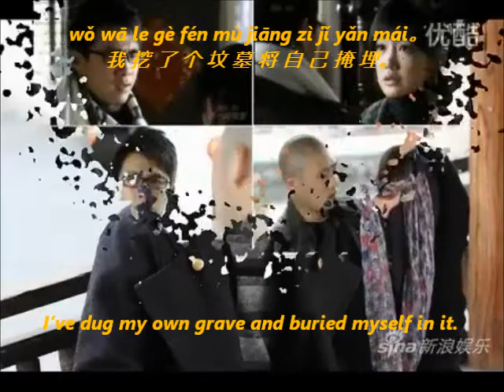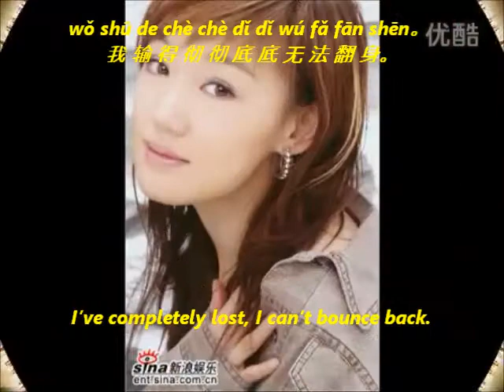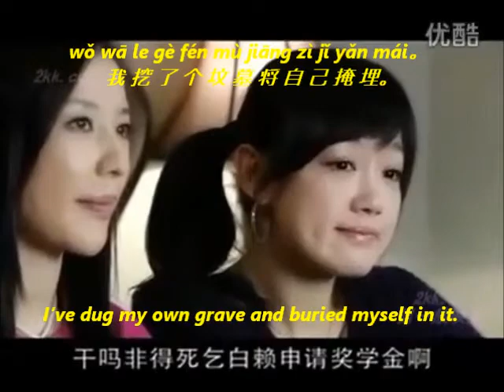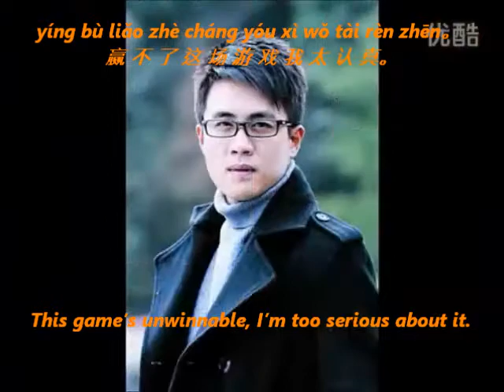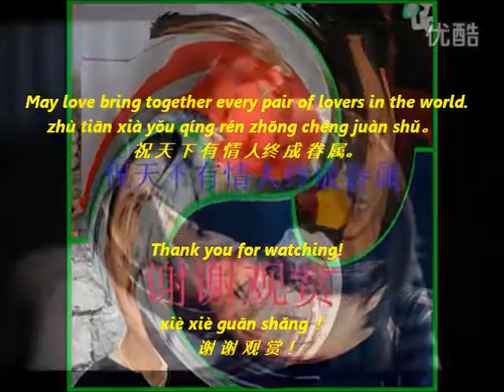I've Lost 我输了 张志林 Zhang Zhi Lin English subbed OST of Rent a Girlfriend Home For New Year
I've Lost 我输了 张志林 Zhang Zhi Lin  English subbed OST of Rent a Girlfriend Home For New Year - aired in 2010. I'm rewatching this culture-rich, delightful romantic comedy. It was the first Mainland Chinese series to catch my interest. All 24 episodes with English subtitles are available at Viki. Give the series a go. You might like it, too.